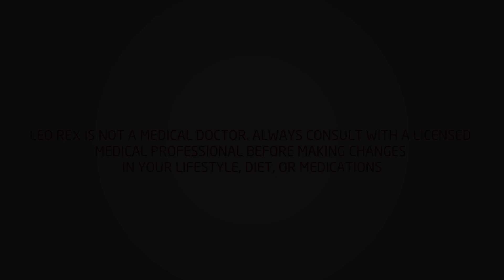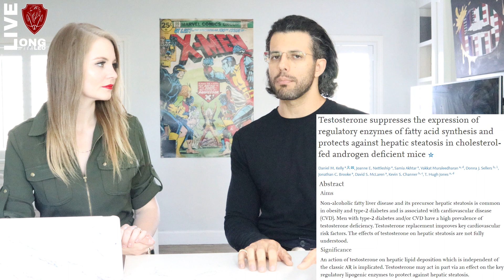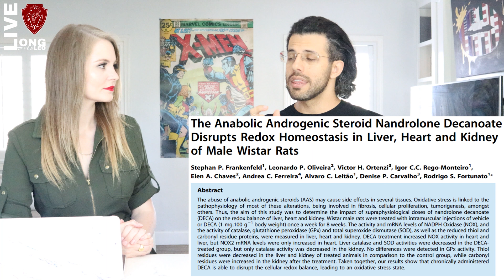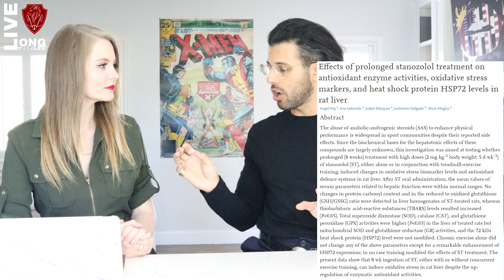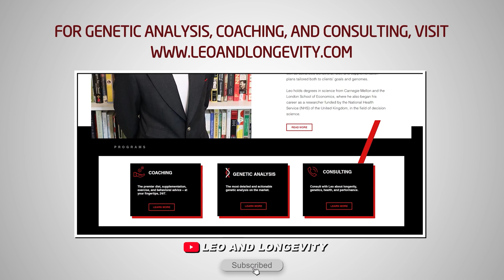How PED's Cause Liver Cancer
In this video, I review the history of research on androgens causing liver tumors and liver cancer. I discuss the early clinical reports on androgens used to treat Fanconi's anemia and survey later research on other anemias and non-anemic diseases treated with androgens. In all, 97 cases of liver tumors and cancers were reported from medical androgen use, with 6 of them occurring with injectable testosterones or nortestosterones. I also discuss theories on the way androgens damage the liver molecularly and outline the two factors that make an androgenic drug more likely to cause tumors and cancers.

🔗 Connect & Explore 🔗
JOIN THE COMMUNITY:
OTHER CHANNELS
Lucie ▶    / @luciec.7692
Kids ▶    / @bilinguini